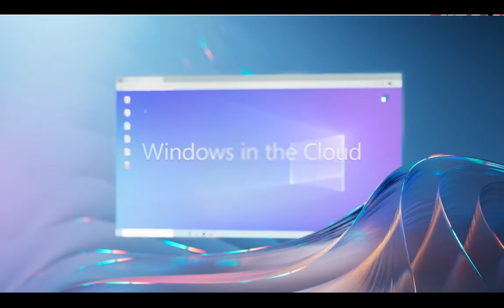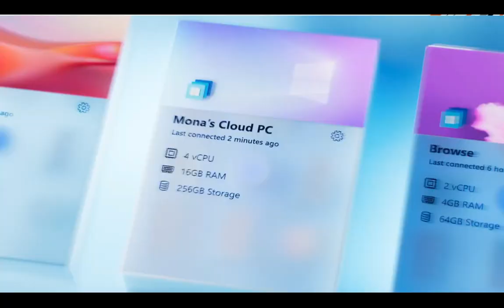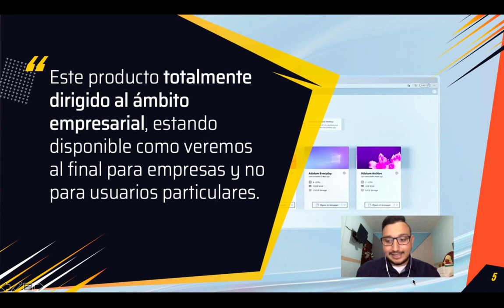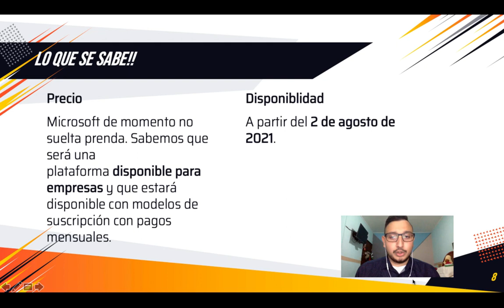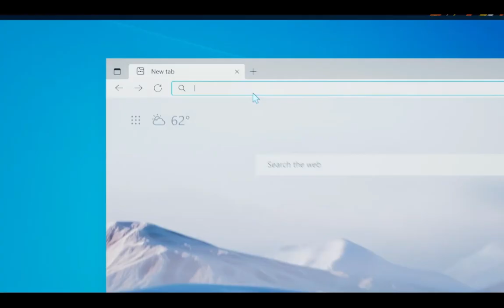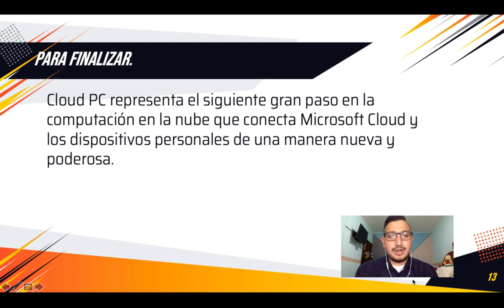💥 Windows 365 Es Una Realidad😱 Windows En La Nube 🔥 Mira Como Funcionara Y Quienes Lo Usaran😱🤯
🌕Julio 2021🌕